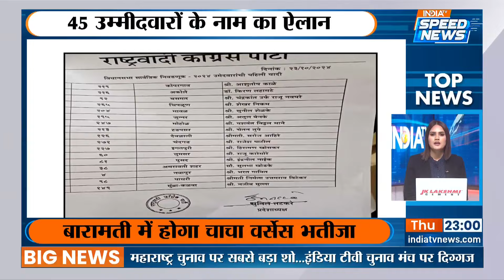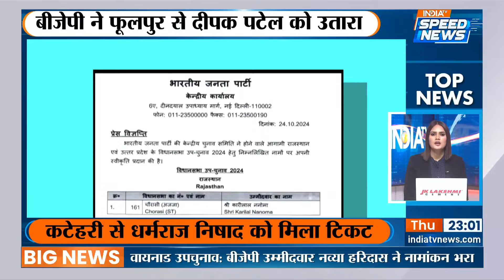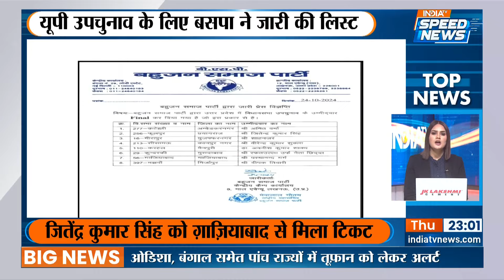PM Modi Maharashtra Rally | Maharashtra Elections | Amit Shah Meeting | Eknath Shinde | Speed News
Maharashtra Election 2024 Update: दिवाली बाद...महाराष्ट्र में पीएम मोदी का प्रचार धुआंधार ।

Maharashtra Election 2024 Update: After Diwali...PM Modi's campaign in full swing in Maharashtra